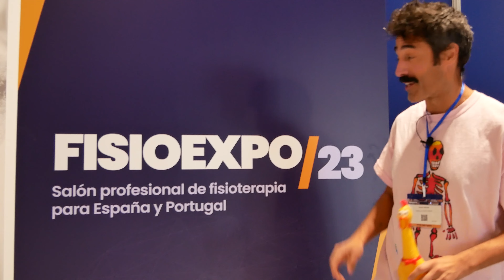IMPRESIONANTE probamos en EXCLUSIVA la Bomba diamagnética neuro plus FISIOEXPO 2023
Tecnología que afirma ayudar a tratar la depresión, ansiedad, alzheimer, parkinson, autismo, problemas cérébrales 🤩
La bomba diamagnética CTU MEGA 20 es la principal fuente por excelencia, tecnológicamente hablando, en la aplicación de la diamagnetoterapia (ADM = Acelerador Diamagnético Molecular) para la reestructuración en la rehabilitación de los tejidos a nivel molecular en traumas o trastornos músculo esqueléticos y patologías de la piel.
El campo de actuación de la Bomba CTU MEGA 20 es muy amplio, aunque su aplicación más intensiva incide en la eliminación del dolor causado por traumatismos y patologías, con gran utilidad para solventar problemas de índole reumatológica, enfermedades inflamatorias, contracturas, edemas linfáticos, flebitis, eliminación de cicatrices, problemas dermatológicos, etc.

00:00 intro

Evidencia científica, estudios y artículos:

Al ver este video, acepta indemnizar y eximir de responsabilidad a Fisiolution (y sus representantes) por todas y cada una de los problemas, lesiones o daños que resulten de todas y cada una de las reclamaciones que surjan de su uso o mal uso de este contenido. Fisiolution no se responsabiliza de la exactitud o idoneidad de este contenido.